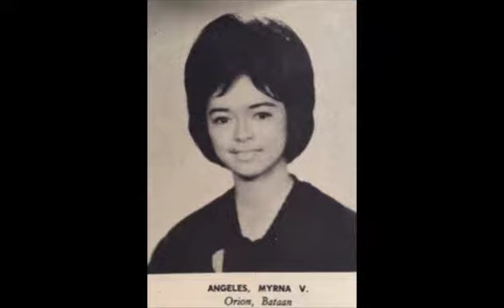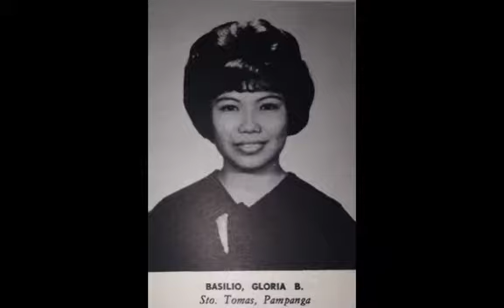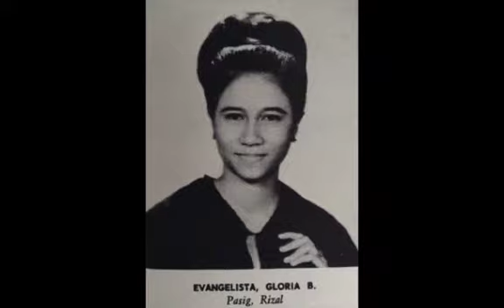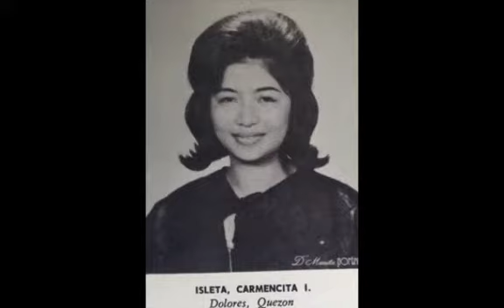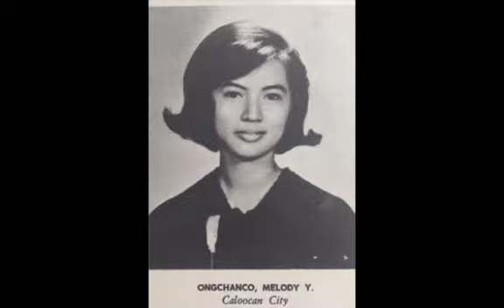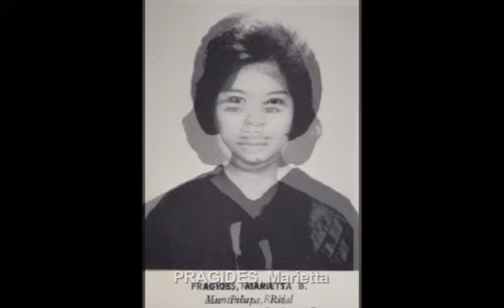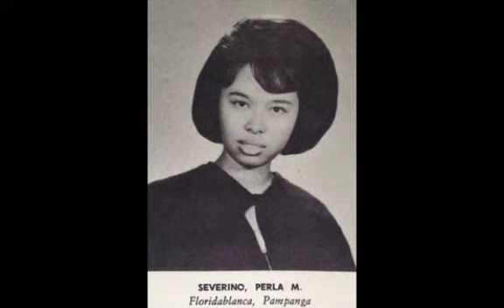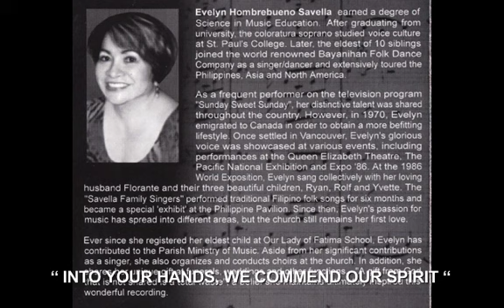" IN MEMORIAM " Philippine Normal College Class 1966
OUR DEPARTED BATCH MATES :

Edilberto Abad
Merle Abrajano
Jose Alonzo
Emelita ANDALEON Birung
Myrna Angeles
Elsie Arinduque
Lucita Aure
Fidel Ayala

Virginia BAER Valencia
Hilda Balansag
Edna Baliuag
Carmelita Gloria Baluyut
Gloria Basilio
Erlinda Bergado
Carmelita Bernardo

Oscar Cajipe
Elma CAMACHO Aguilar
Luz Canido
Clemencia CAPCO Espiritu
Henrietta Castor
Luz CINCO Funa
Elizabeth Cinense
Purisima CONCEPCION Bautista
Lydia Cristobal
Norberta De la Cruz
Elizabeth CRUZADA Winfry

Cleofe Cuevas
Alberto Custodio

Julieta Diquiatco
Cristina Dizon
Lourdelino Duenas

Carmen Ereno
Concordia Evangelista
Gloria Evangelista

Ligaya SEVILLA Florencio
Bayani Fonte
Eleanor Bartolome Forbes

Thelma Garcia
Laura Gayacoy
Marietta Geronimo
Teresita Gonzalez
Quirino Guevara
Lucila MERCADO Guinto
Evelyn De Guzman

Perlita Mangahas Ilarde
Rosalinda INGUIN Armenio
Carmencita Isleta

Elizabeth Jacque

Emma De Leon
Victoria E. Leon
Domingo Lingan
Lourdes Lualhati
Zenaida Lucas
Henedina De Luna

Fe Magcalas
Lumen Magdaug
Zenaida Malaiba
Teresita Manantan
Gloria Mapendan
Perlita MIGUEL Agilan
Jane P. Moraga
Yolanda Navarro

Purita Caancan Obial
Brigida OCAMPO Samonte
Antonio Ollero
Melody Onchangco

Ofelia PACHECO Velasco
Aida Padua
Divina Panopio
Teresita PARAISO Limbag
Dionisio Pascua
Gloria Pico
Eufemia Pineda
Aloha Piol
Teresita Portuguez
Loreto Prado
Marietta Pragides

Norma Reyes
Julita Riel
Edna Rivero
Lina Rodriquez
Editha ROSALES Tabor
Florentina Del ROSARIO Totales
Remedios Sabino Roxas

Nida Santos
Lydia Sarangay
Perla Severino
Reynita SORTIJAS Timbang
Cesaria SOSA Arayata

Eleanor Talabis
Imelda Tan
Amador Tanael
Nelia Targa
Rosalina Tionquiao
Zenaida Leda Tordesillas
Emma Trinidad

Roselilly Ventura
Celia VERCELES Tangonan
Rodolfo Villegas
Victory Yabot
Gerardo Yambao

Zulueta, Virgilio